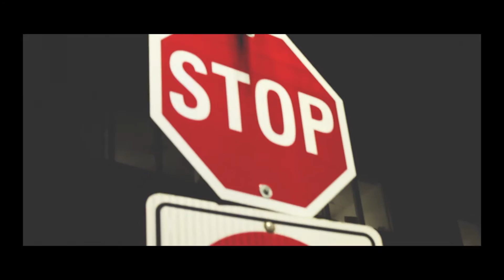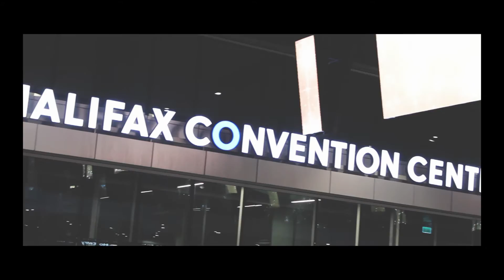" Back Nine " (feat. Turff )